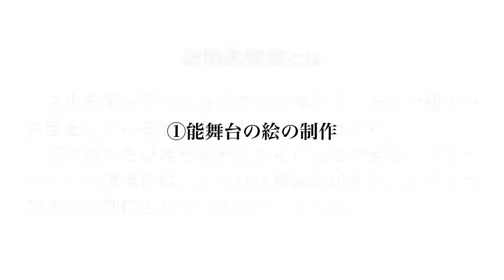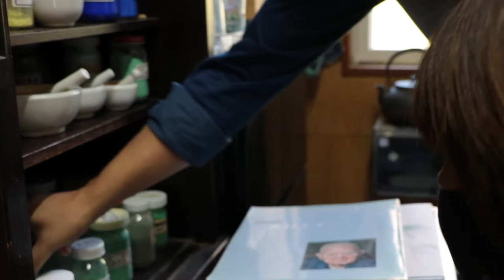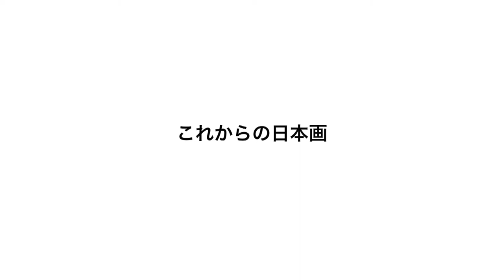訪問実験室！文化芸術が生まれてくる現場 vol.1「能舞台の絵の制作」日本画家 森山知己さんを訪問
‹訪問実験室とは›
文化芸術が日々生み出される場所と、そこで創作や生活をしている表現者に会いに出かけます。日頃私たちが足を踏み入れることの出来ないプライベートな現場には、どんな仕事道具があり、どのような手順で創作をされているのでしょうか。

分野は幅広く、文化芸術の表現を支えてくださる職人さんや、技術者の方々にもスポットを当て、たとえば、生活の中で、私たちの文化芸術の楽しみを支えてくれる作品や道具類について、飾ったり、コンディション良く仕舞う方法を教わります。

なぜそのように仕舞うのかを理解することで、合理的で適切な保存の法則が見えて来ます。また、違う飾り方にチャレンジすると、作品の良さが倍増することに驚かれることもあるでしょう。

訪問実験室 第1回は、tenjin9の能舞台の絵を自宅アトリエで制作された日本画家の森山知己さんをお訪ねします。あの大きな絵は一体どのような空間で、どのように描かれているのでしょう？

森山知己
倉敷芸術科学大学教授。 日本画家。国の名前の付いた「日本画ってどんな絵だろう？」という素朴な疑問をエネルギーに、絵具や和紙などの素材、筆や刷毛などの道具、それらの使い方、古くからある技法を手がかりに、実際に試し描いて探しています。伝統という一人だけでは完結しないこと、長い時間の必要なこと、地域、そして自然との関係の作り方など、たくさんのご縁をいただきながらワクワク・好奇心いっぱいで探しています。

‹関連リンク›
能楽堂ホールtenjin9（テンジンナイン）

楽しいが見える！
公益社団法人岡山県文化連盟

この作品は、クリエイティブ・コモンズ【表示-改変禁止4.0国際】ライセンスに従い、複製してご利用いただくことが可能です。